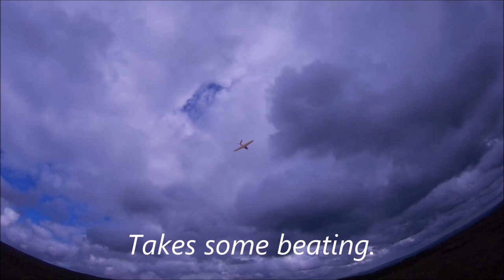Limit to Big wind